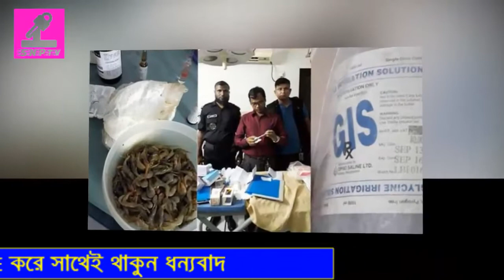অপারেশন থিয়েটারে মুড়ি-চানাচুর!!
লাইক কমেন্ট ও সেয়ার করে সাথেই থাকুন। দেখতে থাকুন আমাদের প্রোগ্রাম।

ধন্যবাদ